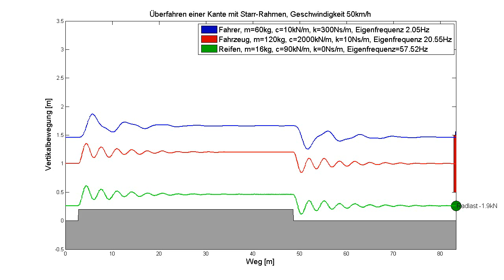Animation: Überfahren einer Kante mit Starr-Rahmen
Zu sehen ist die Animation eines 1/4 Fahrzeugs mit extrem hoher Federsteifigkeit und kaum Dämpfung, wie es beispielhaft bei Motorrädern mit Starr-Rahmen der Fall ist.